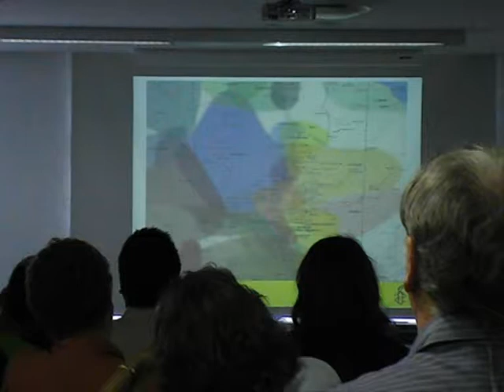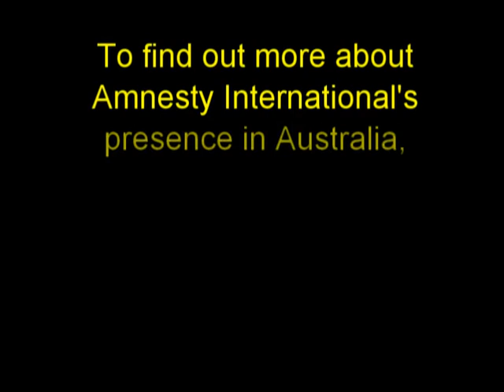Amnesty N.E.G.M. 2009 ~ Day 3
N.E.G.M is the acronym for the National Extraordinary General Meeting of Amnesty International Australia.

In 2009 this marks the Annual meeting of board members, observers and delegates from each of Australia's states and territories. It was conducted over 3 days, from the 27th of November to the 29th of November, 2009.

In this video, we round up our coverage of N.E.G.M. 2009, with it's conclusion on day 3.